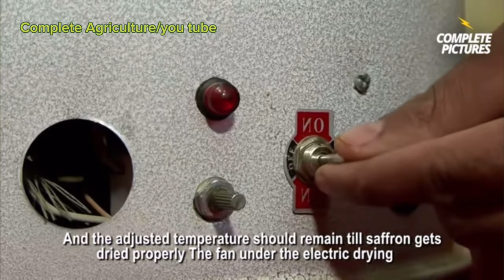Szafran- wspomaga pamięć, pomaga przy depresji, łagodzi stres, poprawia nastrój i sen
Szafran jest najdroższą przyprawą świata, ale i niezwykle fascynującą rośliną leczniczą.
Pozyskiwanie surowca tj znamion szafranu z ukrytych we wnętrzu kielichów kwiatowych polega na ich ręcznym zbieraniu co jest bardzo ciężkim i pracochłonnym zadaniem.

Dziś zrobię owoce morza z sosem szafranowym. Co potrzebujesz:
6,7 krewetek
3 kalmary lub inne owoce morza
3 lub 4 ząbki czosnku
1 ostra papryczka
Kolendra, sól, pieprz,
Parmezan
Wino białe wytrawne 150 ml

Link zniżkowy - możesz zakupić wyciskarkę Kuvings Revo830, młynek elektrytczny do przypraw lub inne produkty

film ma charakter edukacyjno- informacyjny. Nie jest to porada medyczna. Wszelkie działania bierzesz na swoją odpowiedzialność.